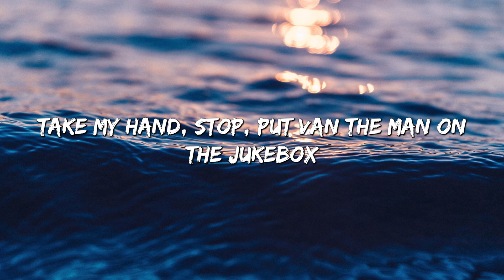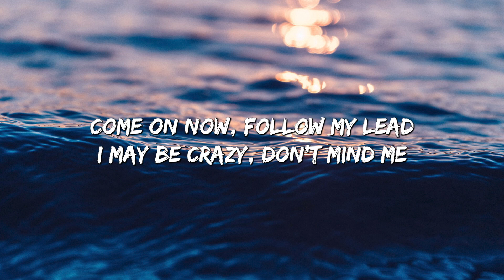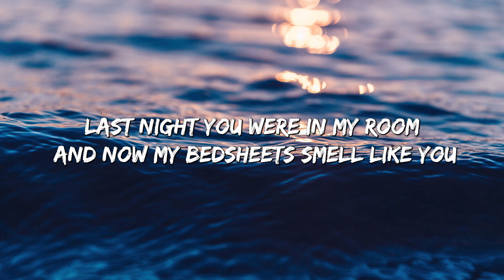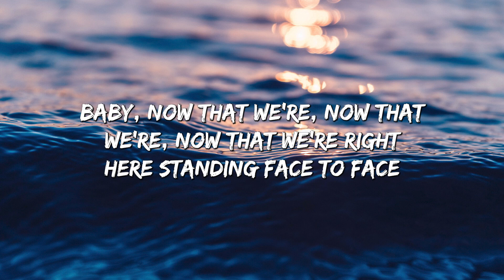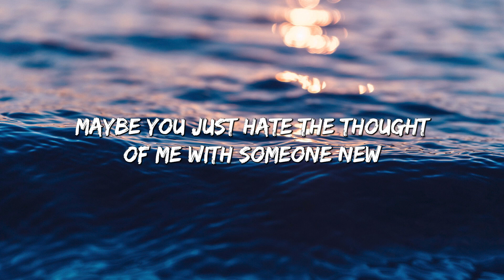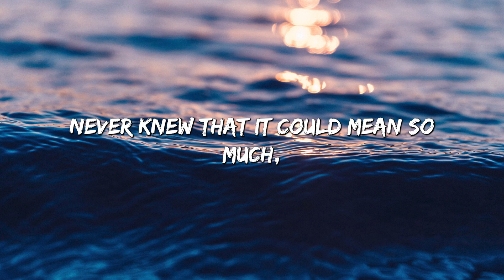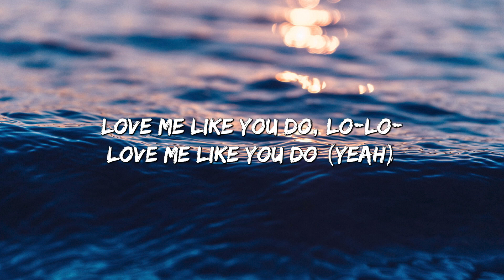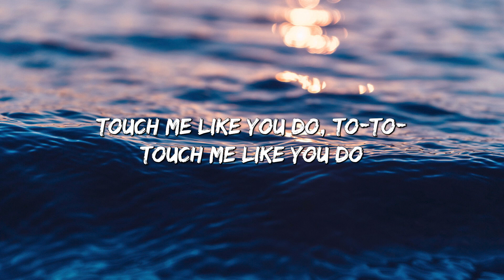Shape of You - Ed Sheeran (Lyrics) || Charlie Puth, Shawn Mendes, Ellie Goulding (Mix)